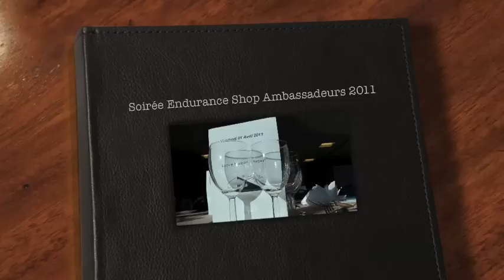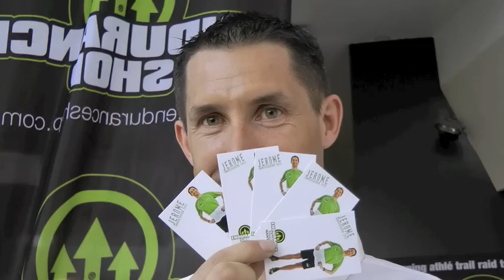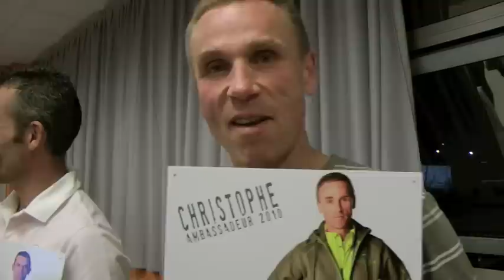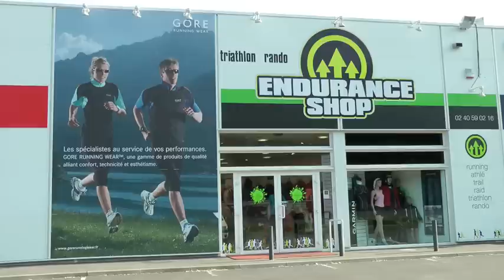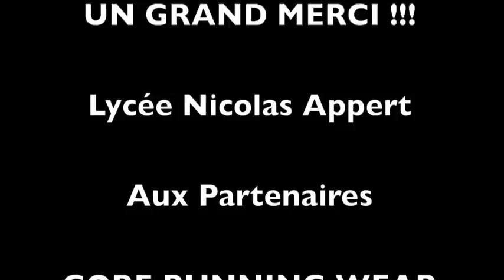SOIREE AMBASSADEURS ENDURANCE SHOP NANTES VERSION LONGUE